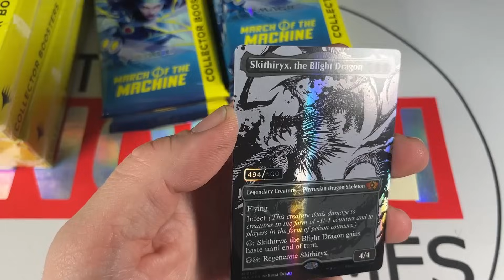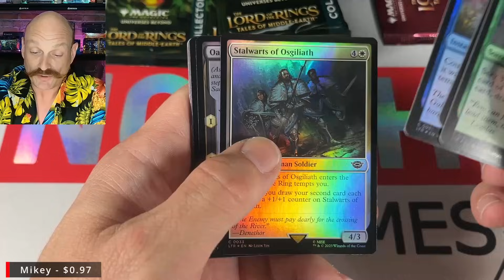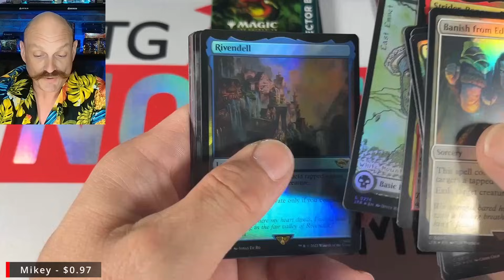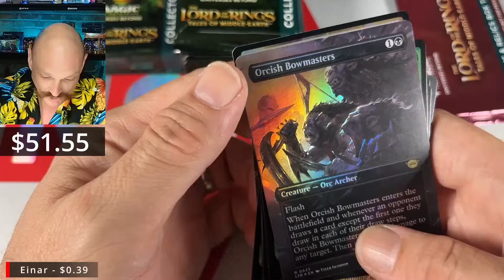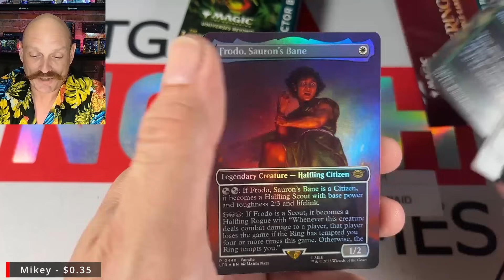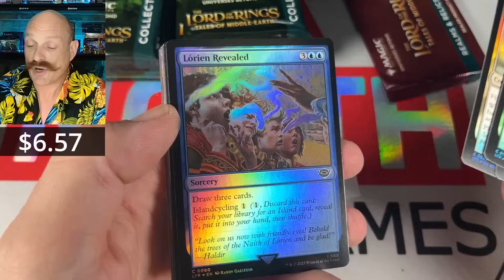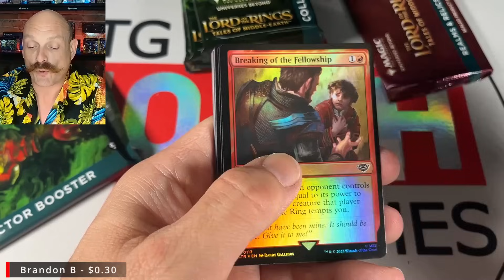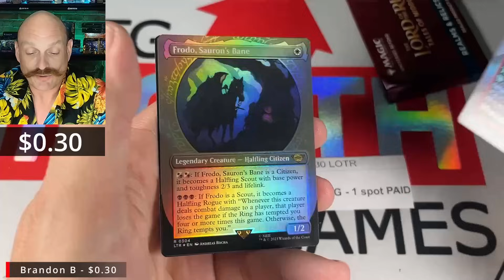Pricing 3 Lord of the Rings Collector Boxes: Back From Vacation!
Triple Collector Box opening of Lord of the Rings: Tales of Middle Earth! On screen pricing, battle for the box toppers.
Happy Birthday Mikey!

Opening 3 more Lord of the Rings Collector Booster Boxes!

Our Mailing Address:
N7A 4C7